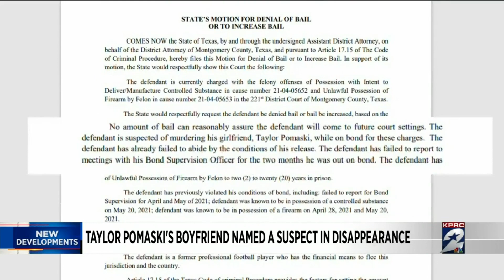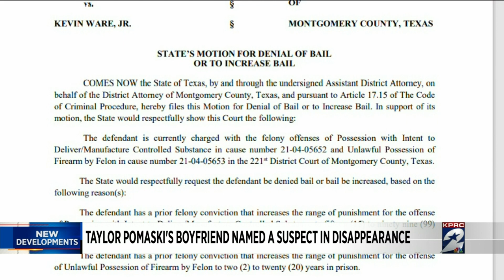Taylor Pomaski's boyfriend name suspect in disappearance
One agency named the boyfriend as a suspect in the woman's disappearance